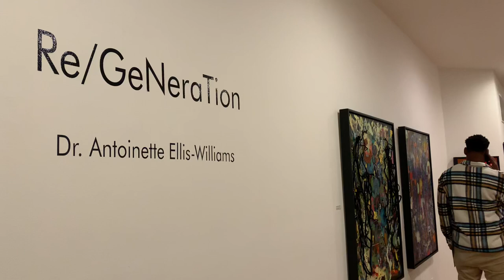Akwaaba Gallery - Artist Dr. Antoinette Ellis-Williams’ Solo Exhibition, “ReGeNeraTion”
Opening Night - November 11, 2023

This Exhibition is open until December 23, 2023

Akwaaaba Gallery
509 S. Orange Avenue

Follow IG : ​@akwaabagallery